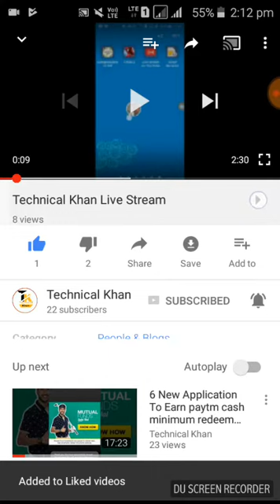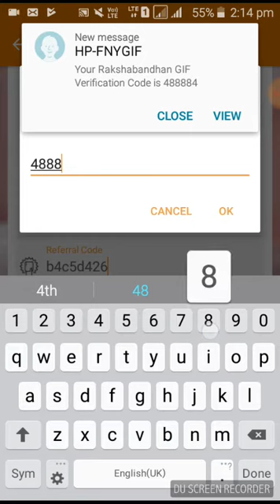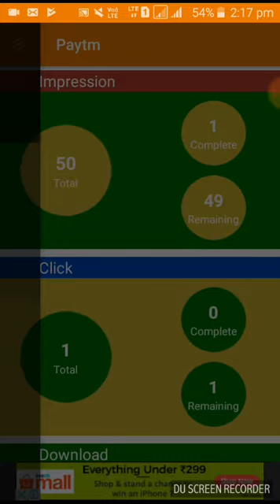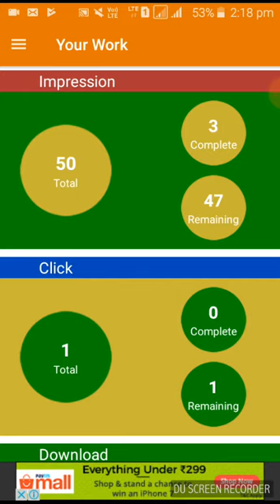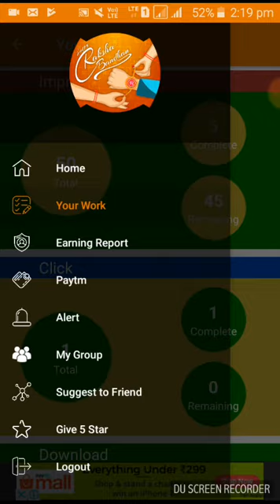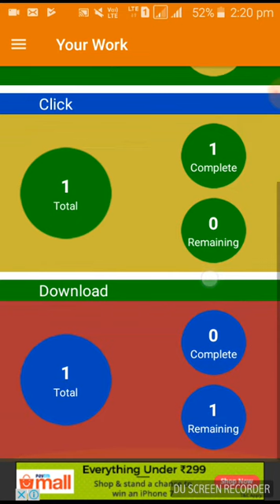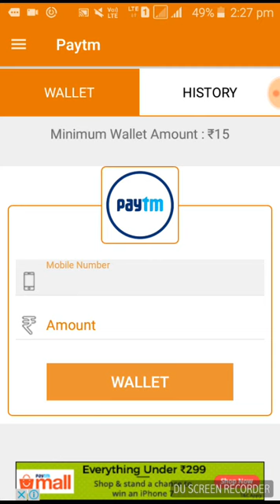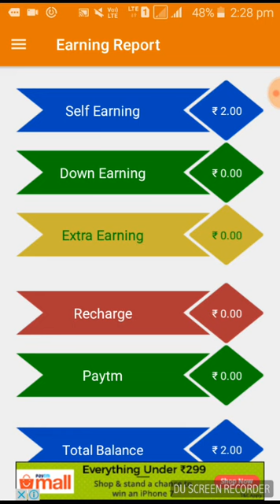New application lunch daily income 10-15Rs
Refer code:-7bc4e758

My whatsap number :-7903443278